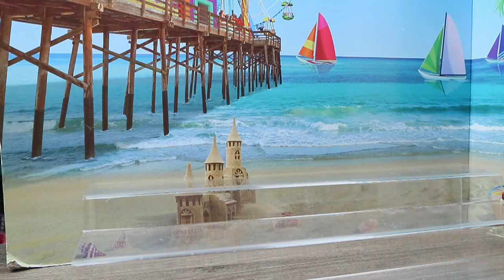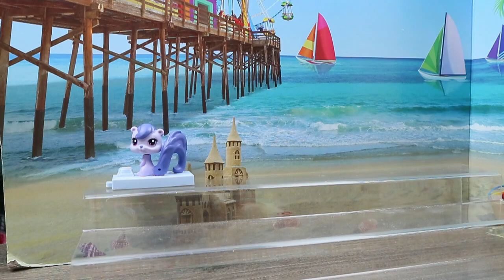Bag o Fun | Littlest pet shop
**Send Fan Mail to:
CrazeeToys
Gaston, S.C. 29053